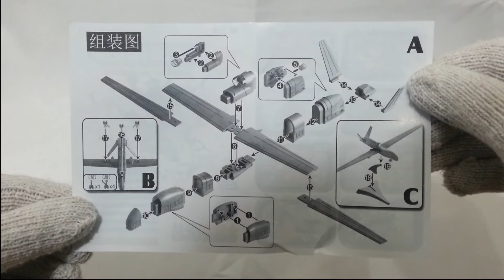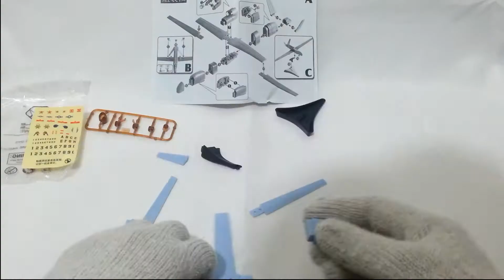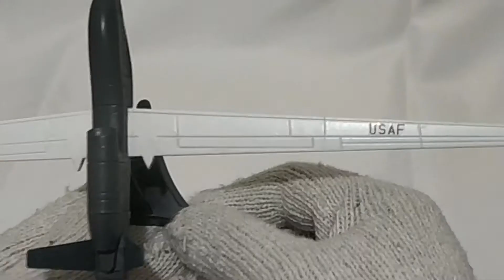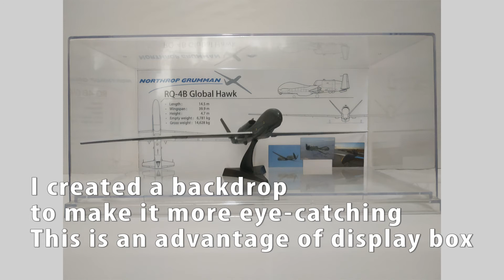RQ-4B Global Hawk spy plane drone 1/133 small scale model full build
RQ-4B Global Hawk spy plane drone (Northrop Grumman) 1/133 small scale model full build

Trying to make this small simple model a nice desk décor.